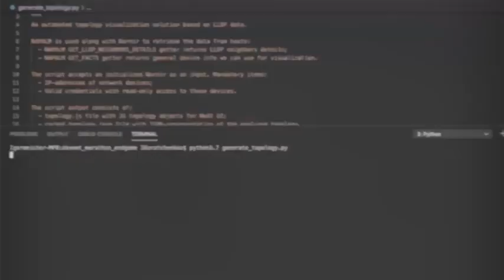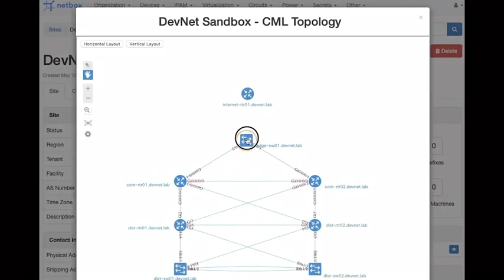Cisco DevNet Code Exchange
Catch this fun segment to learn about Code Exchange and to hear from experts! Code Exchange is an online, open source, curated set of code repositories (solutions) related to Cisco technology areas. The actual code is found in associated GitHub orgs. Code Exchange is really a place in which the community can share code they’ve been working on.  You can upload code, or you can search for results: for example, you might be looking for code that works against DNA Center, written in Python that will help you manage a list of network devices.  to learn more.